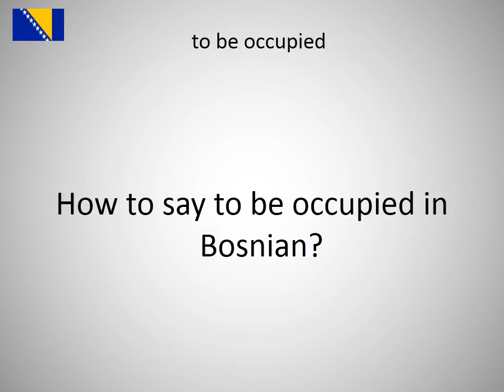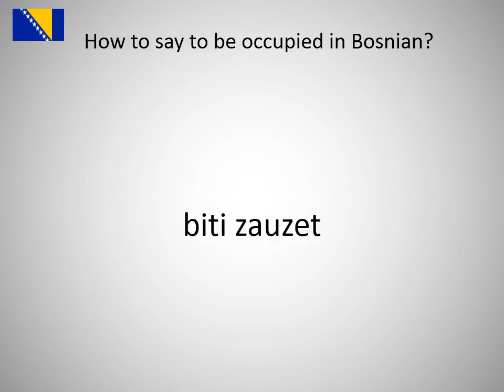How to say to be occupied in Bosnian?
How to say to be occupied in Bosnian? Learn the pronounciation to be occupied!